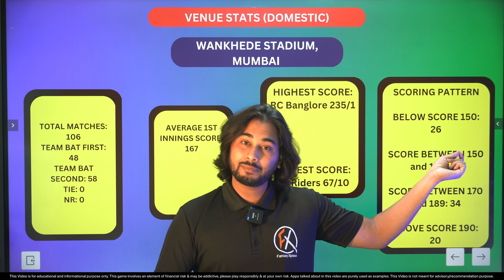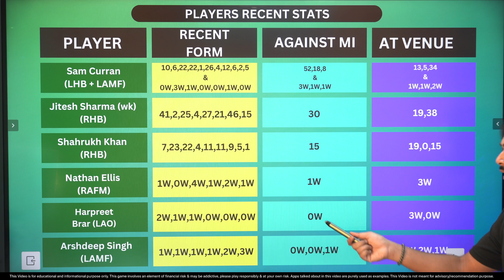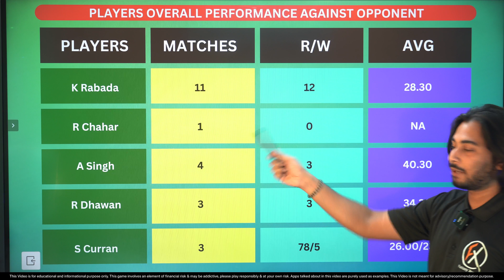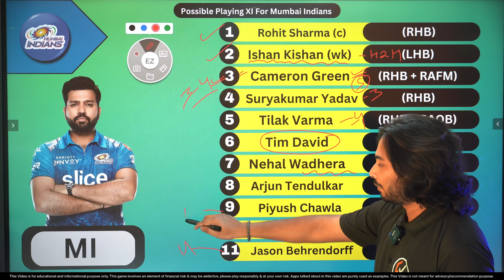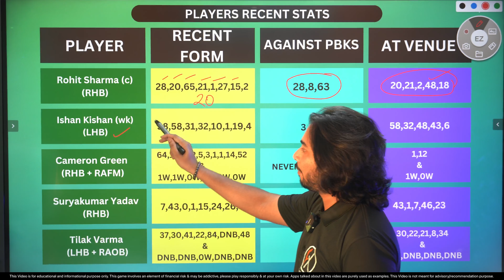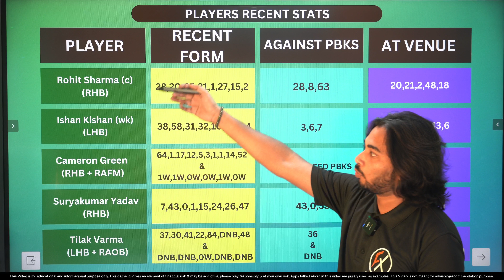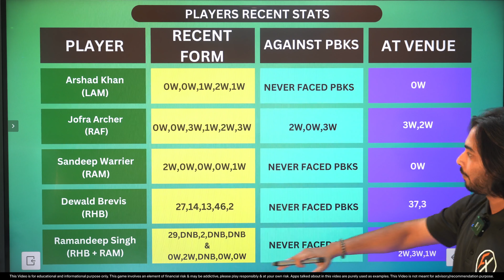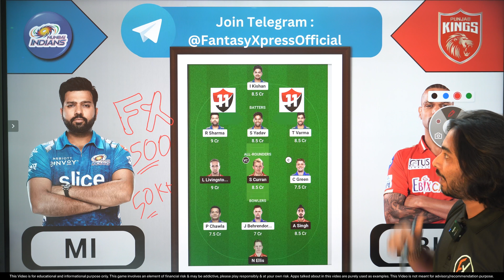MI vs PBKS Dream11 Team Prediction, Mumbai Indians vs Punjab Kings IPL 2023, MI vs PBKS Dream11 IPL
MI vs PBKS Dream11 Prediction, Mumbai Indians vs Punjab Kings IPL 2023, MI vs PBKS Dream11 IPL , dream 11 team of today match, dream11 team of today match

REFER CODE : FX
( 500 Rs Bonus )

guyz in this video we have covered TATA IPL T20 match of MI vs PBKS ( IPL T20 Series 2023 ), that is going to held in between Mumbai Indians IPL Team Against Punjab Kings IPL Team , We have shown Squads for both the Teams , Also discussed Some most important Wicketkeepers/Batsmen/All-Rounder/Bowlers for this fixture , we had created a 11 Player Fantasy Team on the basis of previous records & players importance in this IPL T20 tournament Match , For full Fantasy Cricket Team & Small League / Grand League Options kindly watch full video, Anurag dwivedi dream11, somesh thakre dream11, fantasy buzz dream11, crickotologic dream11, teams4win, cric11 forecast, vision11 , fantasy cricket guru dream11, fantasy xpress dream11 , dream11 team of ipl match, indian premier league 2023.

This Video includes :

MI vs PBKS Dream11,
MI vs PBKS Dream11 Prediction,
MI vs PBKS IPL 2023,
MI vs PBKS IPL Prediction,
Punjab Kings vs Mumbai Indians men's IPL 2023,
Punjab Kings vs Mumbai Indians IPL live match,
Team Punjab Kings vs Team Mumbai Indians dream11 team prediction,
Mumbai Indians vs Punjab Kings IPL 2023 Match team news,
Mumbai Indians vs Punjab Kings Stats,
Mumbai Indians vs Punjab Kings Dream11 Team Prediction,
Mumbai Indians vs Punjab Kings ,
Mumbai Indians Cricket vs Punjab Kings IPL Cricket playing 11,
Mumbai Indians IPL Team vs Punjab Kings IPL Team Indian Premiere League,
Mumbai Indians vs Punjab Kings IPL 2023,
Fantasy Xpress youtube channel,
Fantasy Cricket Guru youtube channel,
Player Battle for MI vs PBKS Match IPL,
31st match of IPL 2023,
Indian Premier League 2023 ka 31st Match,
PBKS vs MI Dream11,
PBKS vs MI Dream11 Prediction,
PBKS vs MI IPL Dream11,
PBKS vs MI IPL Dream11 Prediction,
PBKS vs MI Dream11 IPL,
PBKS vs MI Tata IPL 2023,
PBKS vs MI IPL 2023,
MI vs PBKS TATA IPL Dream11 Team Prediction,
Mumbai Indians vs Punjab Kings IPL match today,
Mumbai Indians vs Punjab Kings 2023 live match,
Team Punjab Kings vs Team Mumbai Indians IPL dream11 team prediction,
Mumbai Indians vs Punjab Kings Dream11 Tata IPL 2023,
Mumbai Indians vs Punjab Kings IPL 2023 Stats,
Mumbai Indians vs Punjab Kings IPL Dream11 Team Prediction,
Mumbai Indians vs Punjab Kings 31st match of IPL 2023,
Tata IPL Dream11 Team of Today match,
Mumbai Indians Cricket vs Punjab Kings Cricket IPL 2023,
Mumbai Indians vs Punjab Kings IPL Pitch Report & Playing 11,
Dream11 FantasyXpress youtube channel,
Player Battle for MI vs PBKS Match of IPL 2023,
MI vs PBKS 31st match of IPL 2023 match preview,
MI vs PBKS Indian Premier league 31st Match,
MI vs PBKS Indian Premier league 31st Match, MI vs PBKS Dream11 Small League Team, MI vs PBKS Dream11 Grand League Team,